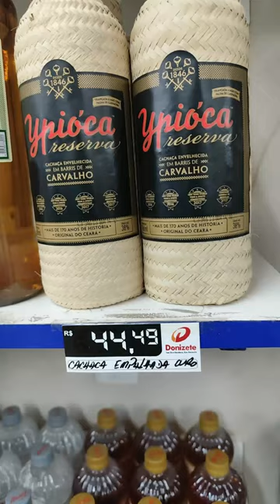supermercado panificadora frigorífico Jeová na área das bebidas está na promoção amanhã é show papai